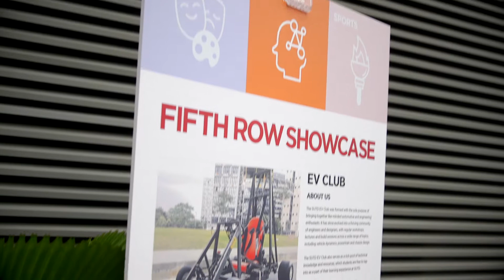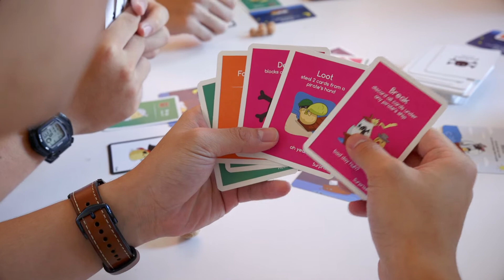SUTD Open House 2017 - A Better World by Design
Here are the highlights of SUTD Open House 2017 - A Better World by Design!

Twitter & Instagram: SUTDsg